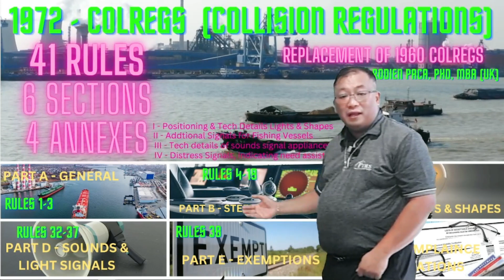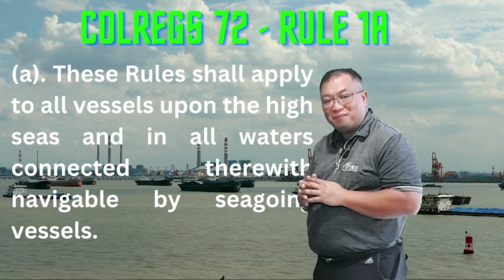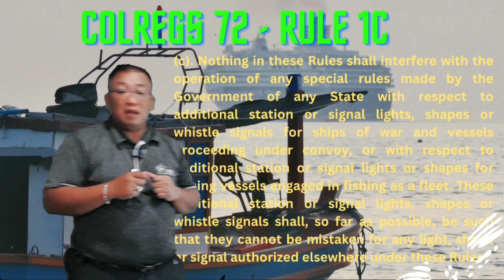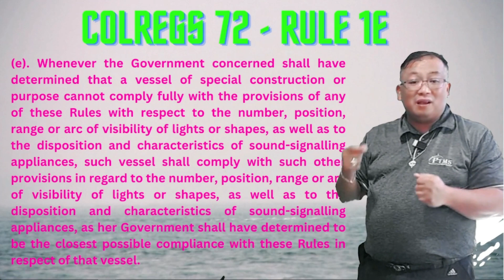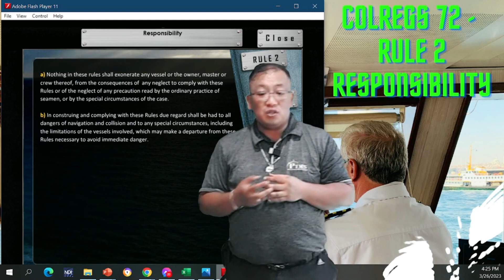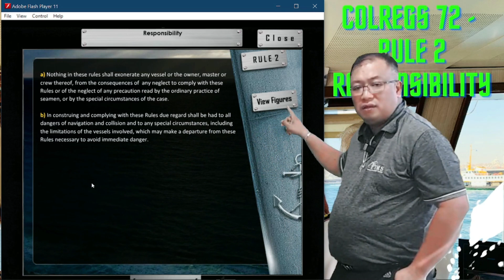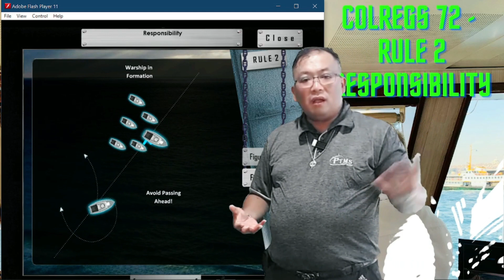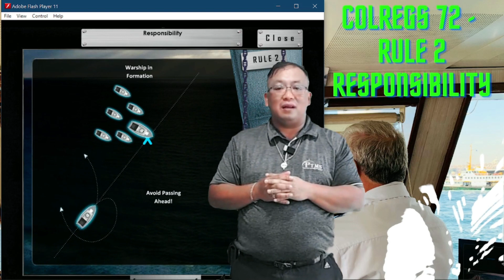NAUTICAL TUTORIALS 008 : COLREGS SUMMARY, RULES 1 AND 2 WITH ANIMATIONS (COLLISION REGULATIONS)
CAPT RODIEN PACA, PHD, MBA(UK)

International Regulations for preventing Collisions at Sea, 1972

Rule 1
Application
(a). These Rules shall apply to all vessels upon the high seas and in all waters connected therewith navigable by seagoing vessels.
(b). Nothing in these Rules shall interfere with the operation of special rules made by an appropriate authority for roadsteads, harbours, rivers, lakes or inland waterways connected with the high seas and navigable by seagoing vessels. Such special rules shall conform as closely as possible to these Rules.
Nothing in these Rules shall interfere with the operation of any special rules made by the Government of any State with respect to additional station or signal lights, shapes or whistle signals for ships of war and vessels proceeding under convoy, or with respect to additional station or signal lights or shapes for fishing vessels engaged in fishing as a fleet. These additional station or signal lights, shapes or whistle signals shall, so far as possible, be such that they cannot be mistaken for any light, shape or signal authorized elsewhere under these Rules.
(d). Traffic separation schemes may be adopted by the Organization for the purpose of these Rules.
(e). Whenever the Government concerned shall have determined that a vessel of special construction or purpose cannot comply fully with the provisions of any of these Rules with respect to the number, position, range or arc of visibility of lights or shapes, as well as to the disposition and characteristics of sound-signalling appliances, such vessel shall comply with such other provisions in regard to the number, position, range or arc of visibility of lights or shapes, as well as to the disposition and  characteristics of sound-signalling appliances, as her Government shall have determined to be the closest possible compliance with these Rules in respect of that vessel.

Welcome to NAUTICAL TUTORIALS 008! In this video, we provide a comprehensive summary of the COLREGS (Collision Regulations) and dive deep into Rules 1 and 2, complete with animations for easy understanding. This tutorial is tailored for nautical students, high school maritime learners, boatmen, seamen, ship officers, sailing officers, and anyone interested in the rules of the sea and maritime safety.
The COLREGS are international rules designed to prevent collisions at sea, ensuring the safety of vessels and crew. In this episode, we break down Rule 1 (Application) and Rule 2 (Responsibility), explaining their importance and practical applications in marine navigation. Using animations, we visually demonstrate how these rules guide mariners in making safe decisions, avoiding collisions, and maintaining proper lookout and responsibility at sea.
Whether you're preparing for nautical exams, enhancing your marine navigation skills, or simply curious about maritime laws, this tutorial is packed with maritime education insights. Learn how to apply COLREGS in real-world scenarios and gain a deeper understanding of collision prevention and maritime safety.
🔑 Keywords for SEO: Nautical Tutorials, COLREGS Summary, Collision Regulations, Rule 1, Rule 2, Marine Navigation, Maritime Safety, Nautical Students, Ship Officers, Seamen, Boatmen, Sailing Officers, Rules of the Sea, Marine Education, Nautical Training, Maritime Laws, Seafaring, Collision Prevention, Animations, Lookout, Responsibility, International Maritime Rules, Safe Navigation.
Share this with fellow mariners and nautical enthusiasts to spread the knowledge.